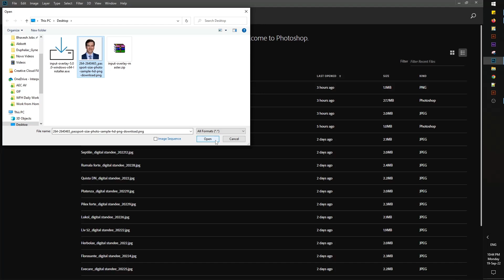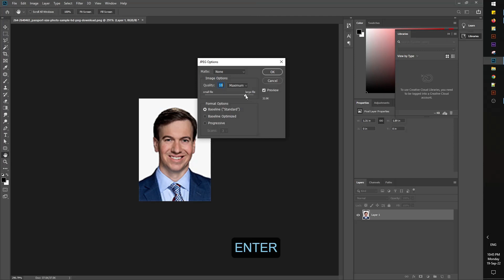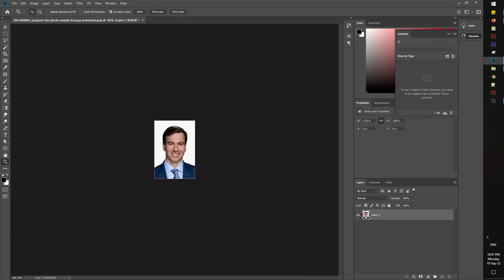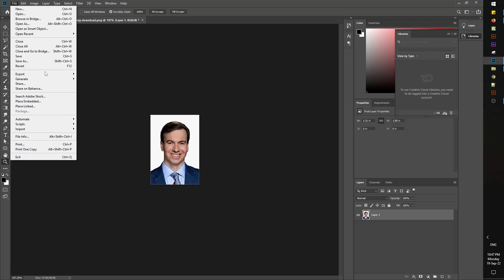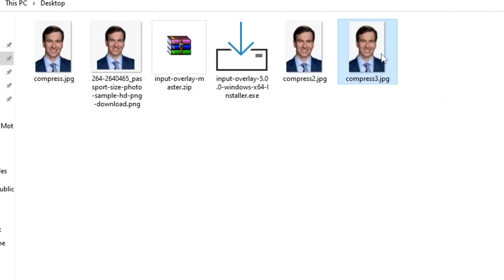passport size photo ko resize kaise kare | photo resize kaise kare to upload online | compress image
Queries.
1. How to Compress Any photo in Computer or Laptop
2. Photo ka size kam kaise karte hai
3. photo resize for online form
4. photo resize
5. photo resize in photoshop
6. photo resizer 300x300
7. photo resize kaise kare in computer
8. photo resizer in computer
9. photo resizer 4.5*3.5,photo resize in mobile
10. photo resizer app for pc,
11. how to resize photo in mobile
12. how to resize photo in paint
13. how to resize pdf file
14. How to Compress Photo Size
15. फोटो की साइज कम कैसे करें